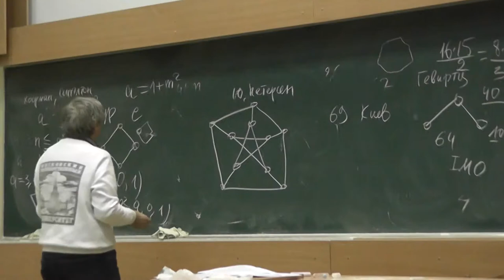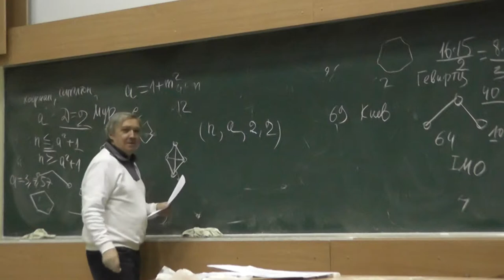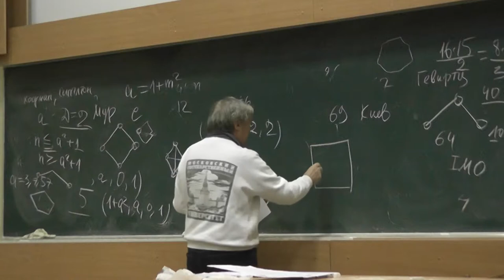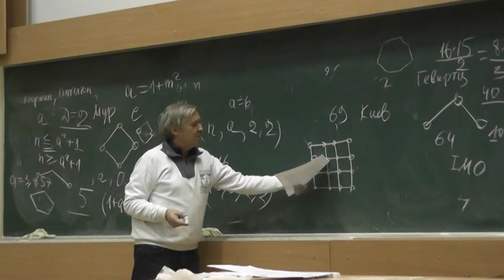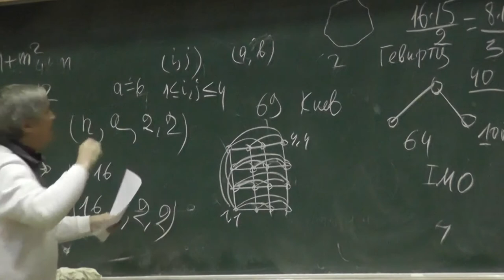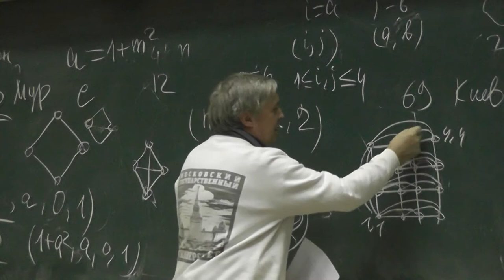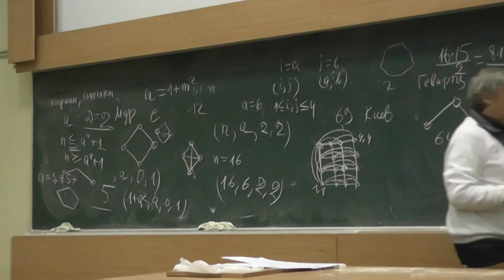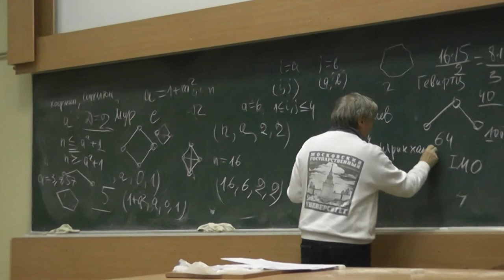7 У любых двух вершин две соседки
Самый простой пример — полный граф на 4 вершинах.
Другой — прямое произведение двух 4-элементных множеств,
где ребром соединены вершины, отличающиеся только одной координатой.
Третий граф — прямая сумма групп вычетов по модулю 4, где соединены ребром вершины, отличающиеся на (0,1), (1,0) или (1,1). Другими словами, надо склеить противоположные стороны квадрата со стороной 4, превратив его в тор.